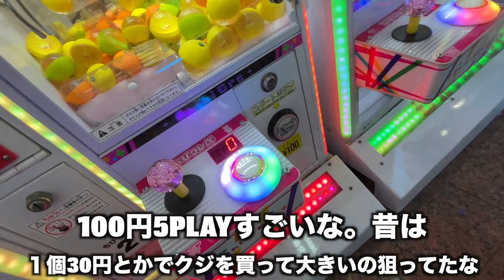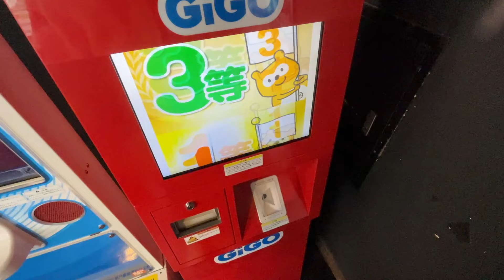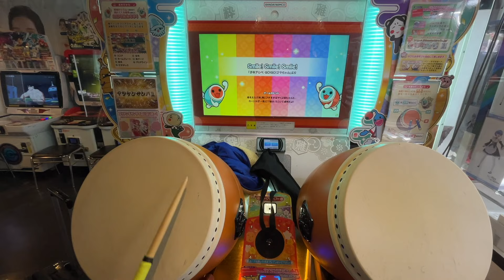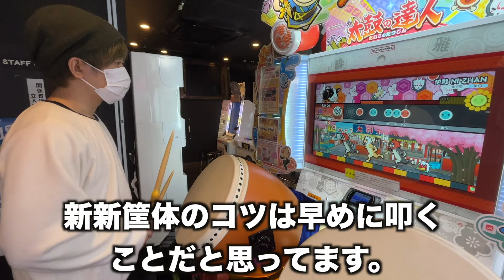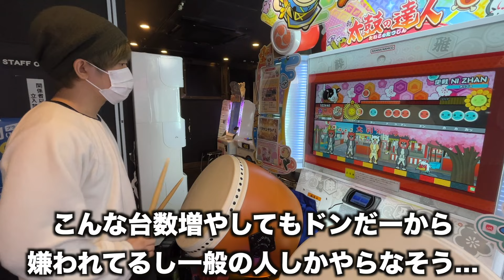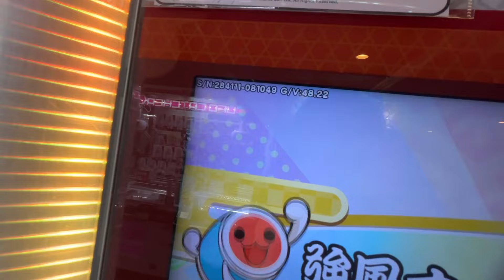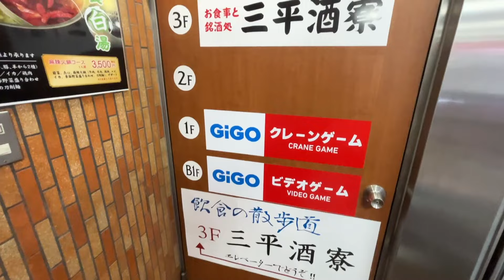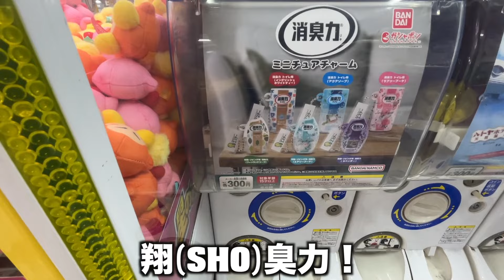【衝撃】新宿で１００円の太鼓の達人があるってマジ...？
〜訂正〜
動画の最後でウインナーのガチャを
紹介しましたがあれはGIGOの中にあるガチャでした💦